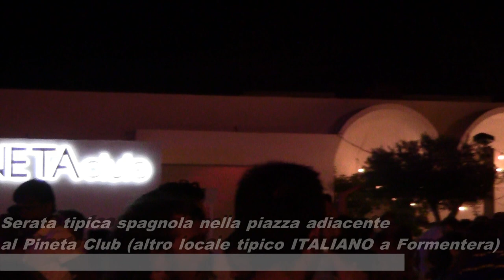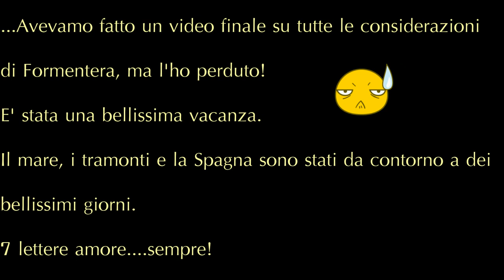Viaggia con noi a....Formentera!